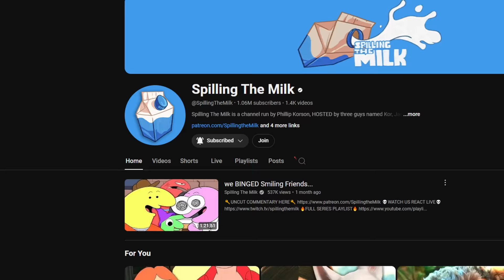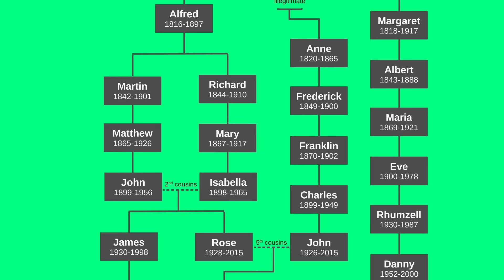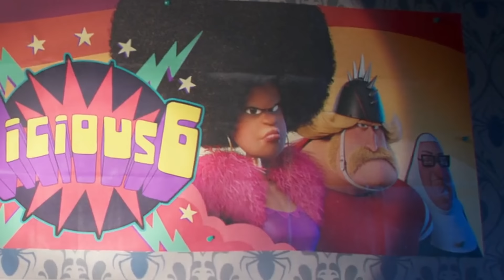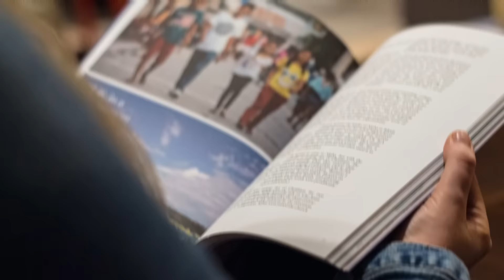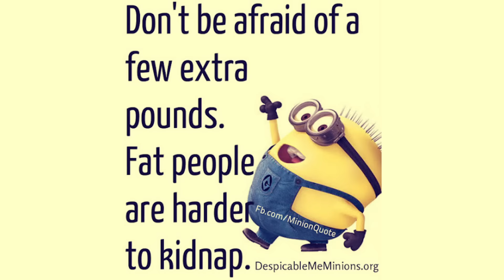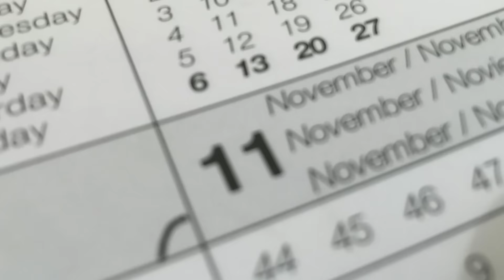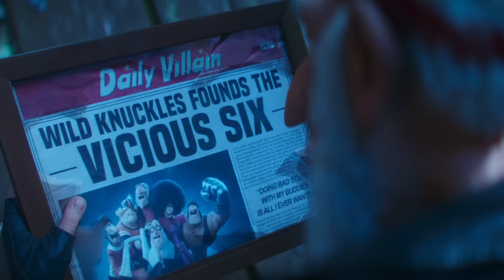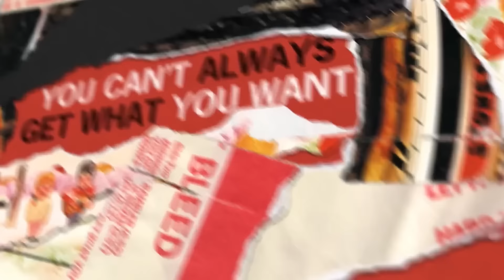Minions Rise of Gru is VERY FUNNY...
🎬EDITING🎬
Triggerpug

Minions: The Rise of Gru, also known as Minions 2, is a 2022 American animated comedy film produced by Universal Pictures and Illumination, and distributed by Universal. It is the sequel to Minions (2015), a prequel to Despicable Me (2010), and the fifth entry overall in the Despicable Me franchise.